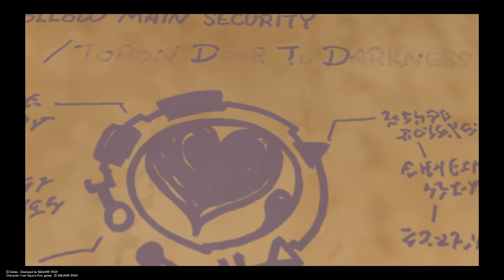Let's play kindom hearts dream drop distance (Part 6)